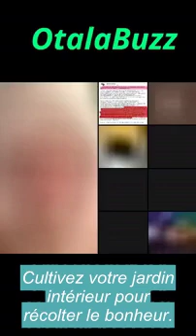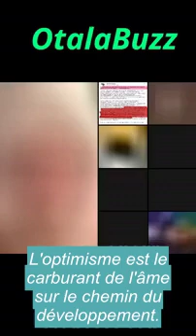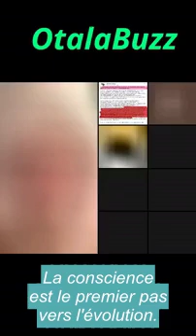EDWIGE BIAMA GENERAL MAKOSSO SUR AFFAIRE DE MADAH BITEYE